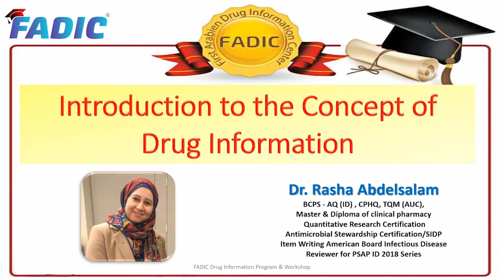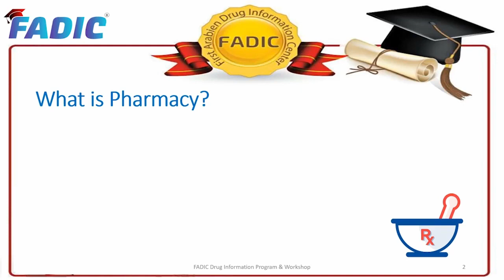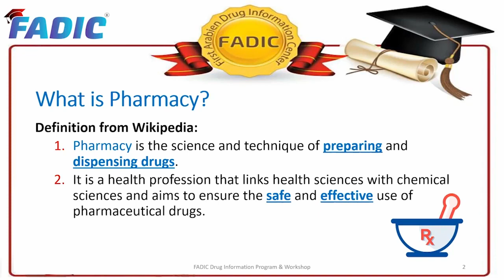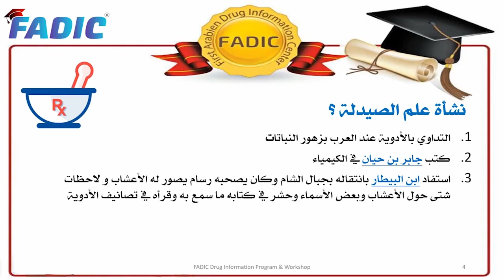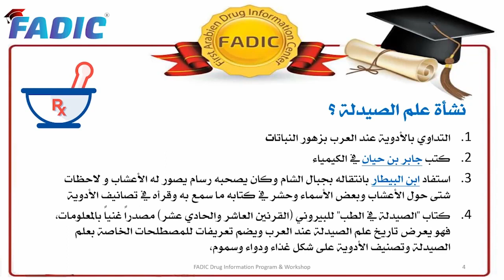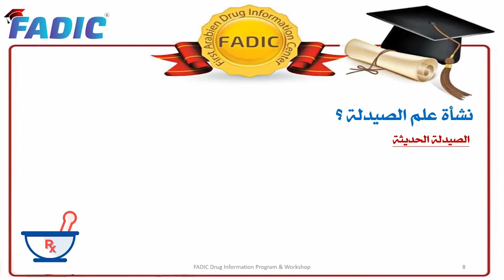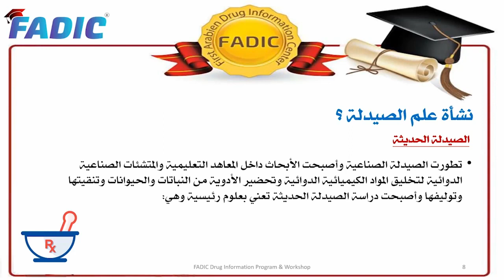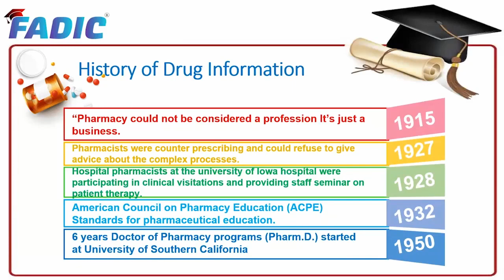تخصصات الصيدلة و تاريخها Pharmacy